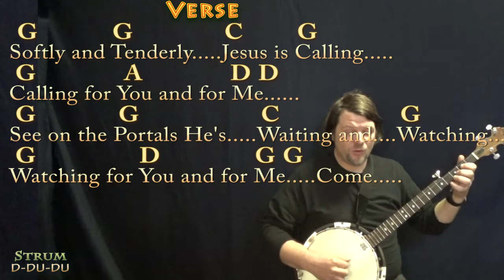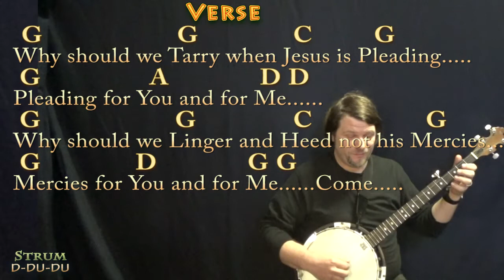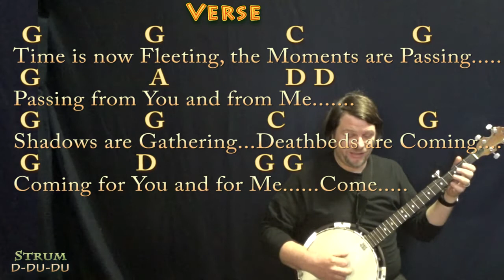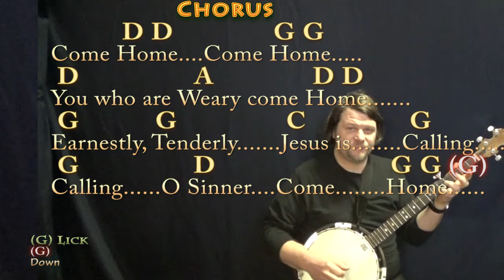Softly and Tenderly (Hymn) Banjo Cover Lesson in G with Chords & Lyrics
In Loving Memory of Pa-pa, Munson Davis. For the gentle man who warmed his granddaughters’ nightgowns at the hearth, so they would be warm on cold nights. Quiet love from a tender heart, lasts a lifetime. .MUNSON BRIGADE SHOUTOUT!